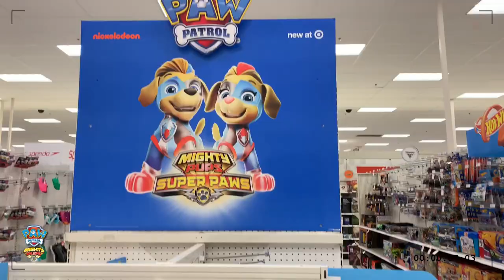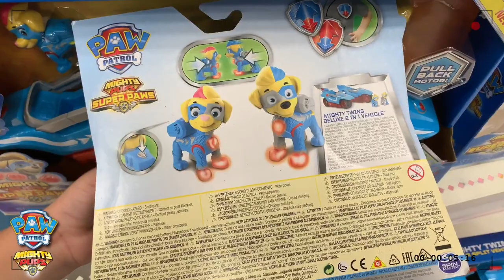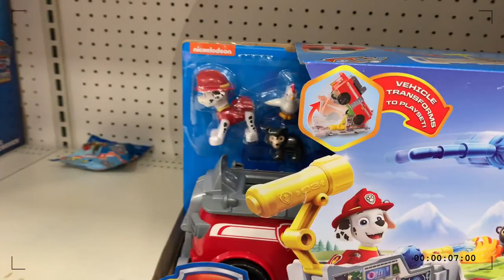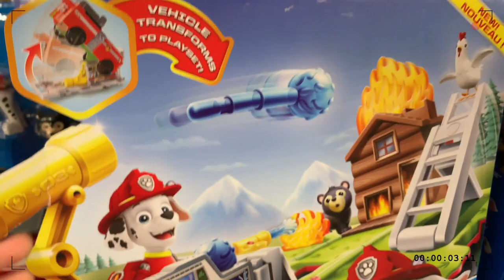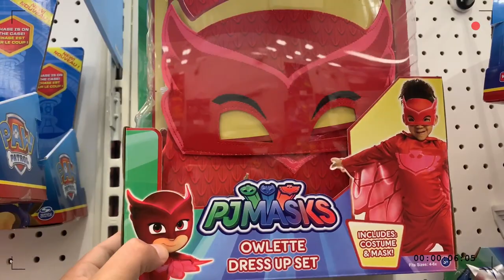Pj Mask Toy vs Paw Patrol Mighty Pups Toy? | Toy hunting at Target *ALL NEW TOYS*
Whats up kids!

  Were back with another toy Hunt video at our local Target! This time were looking at all of the NEW PJ Mask Toys they have available for purchase. We also show you whats Brand NEW for Paw patrol Mighty Pups Toy as well.

Here's what you will see in today's video:

Pj Mask is made up of the characters Catboy, Gekko & Owlette who are a couple of 6 year old's who are also super heroes!

PJ Masks follows three young friends who transform into their dynamic super hero alter egos, Catboy, Owlette and Gekko, when they put their pajamas on at night and activate their animal amulets.

Together they embark on action packed adventures, solving mysteries along the way!

Together these three can tackle any situation – but there’s also three villains standing in their way…

Villains:
Romeo, Night Ninja & Luna Girl

Pj Mask Toy available at Target:

PJ Masks Seeker Toy Vehicle
PJ Masks Power Racers Toy Vehicle - Catboy
PJ Masks Basic Villains Hero 2pk - Catboy & Howler
PJ Masks Super Moon Adventure Gekko Moon Rover $9.99
PJ Masks Super Moon Adventure Catboy Moon Rover $9.99
PJ Masks Race Into the Night Mini Vehicles Set
Paw Patrol Mighty Pups toy

 the PAW Patrol are given Mighty Pup powers after a mysterious meteor lands in Adventure Bay. When Mayor Humdinger and his nephew trap Ryder and steal the meteor to take over the city, the pups must work together and use their new powers–from Chase’s super speed to Marshall’s mighty heat, Rubble’s super strength and more–to race to the rescue and save the day.

Who is Paw patrol?

Ryder
Marshall
Rubble
Chase
Rocky
Zuma
Skye
Everest
Robo-Dog

What New Paw patrol Toys are available at target?

PAW Patrol Super Mighty Pups Transforming Jet Command Center - Ryder $59.99

PAW Patrol Super Mighty Pups Lookout Tower - Chase
$99.99

PAW Patrol Mighty Pups Gift Set 8pc - $29.99

PAW Patrol Hero Pup Series - Mighty Skye - $6.99

PAW Patrol Hero Pup Series - Mighty Rubble $6.99

PAW Patrol Hero Pup Series - Mighty Rocky $6.99

PAW Patrol Mighty Twins Power Split Vehicle $29.99

PAW Patrol Ultimate Rescue Ultimate Helicopter - Skye $39.99

PAW Patrol Chase Air Rescue 2pk $24.99

6 year old Savannah goes TOY HUNTING AT TARGET!!! OMG! look at these BLUME DOLLS series 1

6 year old reads Peppa Pig's Story about The Red Monkey & Bedtime for Peppa | Bedtime Story for Kids

Roblox Name: Savtheyoutuber6

(its really spelled that way)

Here are some more  Pj Mask Toy:

more pj mask videos
ALONSOCRAZYCARS

PJ MASKS OFFICIAL
PJ Masks Toys Full Episodes 💜Pesky PJ Masks race to save PJ Robot! | Play with PJ Masks

Pj Mask for Kids & Pj Mask videos